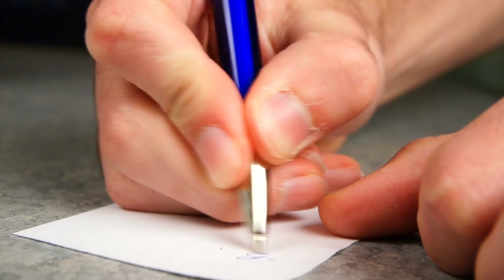हरफूल मोहिनी सीरियल में नजर आ रही है अभिनेत्री शगुन शर्मा सहित टीवी इंडस्ट्री की कौन सी अभिनेत्री .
Title.. Which actress looked most beautiful in Haryanvi look.

 Friends, the show "Harphool Mohini" is going to be aired on Colors TV, in which "Shagun Sharma" seen as Mohini is getting a lot of praise for her beauty.  So she was also seen in the Haryanvi look in the show, in which she looked even more beautiful.

  But friends "Shagun Sharma" is not the first actress in the TV industry, who looks so beautiful in the Haryanvi look, but even before this, many actresses in our TV industry have won the hearts of the audience in the Haryanvi look, but do you know?  Out of all those actresses seen in Haryanvi look, the audience may not know which actress is most beautiful in Haryanvi look, so today we are going to tell you this, so let's start the video, and talk  There are from the same actresses :-

 No. 6. Natasha Sharma

 The first name in this list is that of actress "Natasha Sharma", who appeared as a Haryanvi in ​​the show "Na Aana Is Desh Meri Laado", in which she played the role of Siya, where this simple Haryanvi ghagra choli  And she was seen wearing jewellery, in which her look blossomed a lot on her and that is why the audience liked her a lot in her style.

No. 5. Yesha Rughani

 In the show "Jeet Gayi To Piya More", "Yesha Rughani" played the role of Devika and Devi, in whose character she was seen in Haryanvi style, in which she was seen wearing heavy ghagra choli and jewellery.  Maang Tika and Nathani used to make her look even more beautiful, while due to the cuteness of her face, she looked very cute in this look.

 No. 4. Rytasha Rathore

 In this list comes the name of number 4, actress "Rytasha Rathore", who was seen in Haryanvi style in the serial "Badho Bahu", where in this show she was also seen in a very simple ghagra and long kurti,  In which she was seen wearing a simple Haryanvi mangalsutra and a dupatta on her head, in which her look was very much liked by the audience and that is why she has got this position.

 No. 3. Divyanka Tripathi

 One of the actresses seen in Haryanvi look is also of "Divyanka Tripathi", who has appeared in Haryanvi look in "Yeh Hai Mohabbatein", where in this look she wears Haryanvi lehenga, kurti as well as Jaipuri chunari.  In which she was also wearing a nathni and a lot of jewellery, due to which her look looked very beautiful, in which Nain Naksh had put her life apart from the beautiful of Divyanka.

No. 2. Priyal Mahajan

 In "Molki" serial "Priyal Mahajan" has also appeared in Haryanvi look, tell that in this show she was wearing a very beautiful Haryanvi out fit, in which her designer dupatta as well as necklace choker and beautiful in jewelry.  Beautiful necklaces were seen, along with this, the way she was seen in open hair in her look, she used to make her even more beautiful in Haryanvi look.

 No. 1. Shagun Sharma

 The first name is included in this list, the actress "Shagun Sharma", yes her Haryanvi look is the most beautiful look out of all these, tell her that she is very beautiful in the serial "Harphool Mohini" recently.  She was seen in outfits and jewellery, where she was wearing a lot of beautiful beautiful jewellery, the same in this her beautiful Naan Naksh made her very pretty.

 Well friends, out of all these, whose Haryanvi look did you find the most beautiful on them, you must tell us by commenting in the comment box, also do not forget to subscribe to our channel for more such news related to the TV industry.